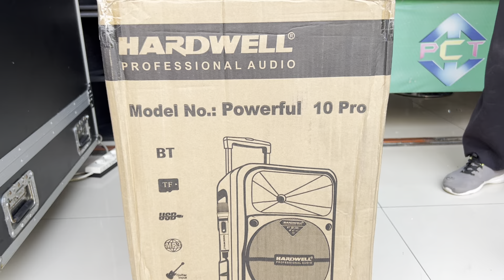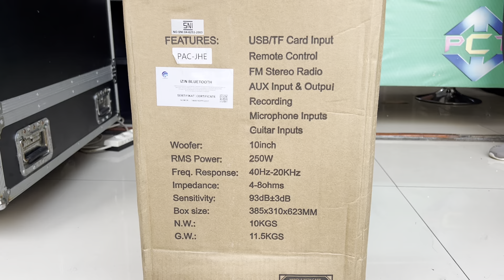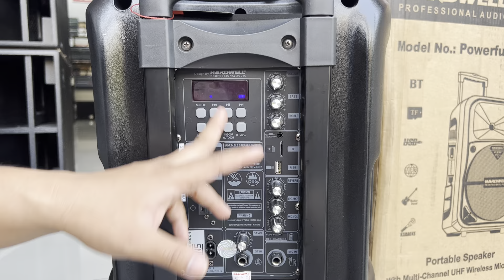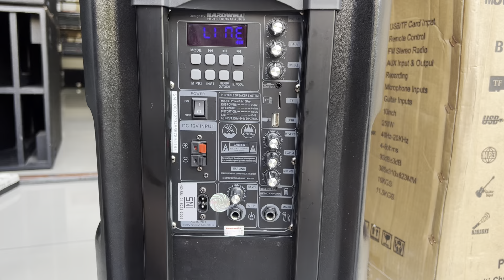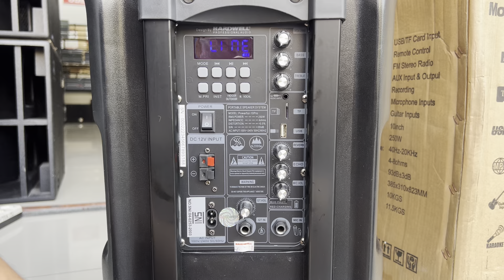10inc HOREG DAN KENCANG hardwell Powerfull 10 Pro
10inc HOREG DAN KENCANG hardwell Powerfull 10 Pro